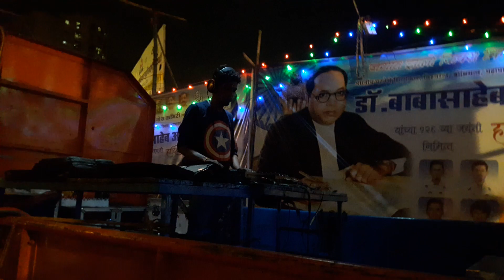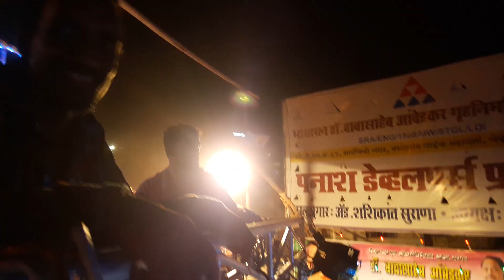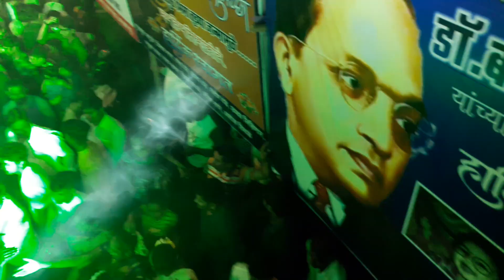14th april 2017 raily show chembur djsanjay